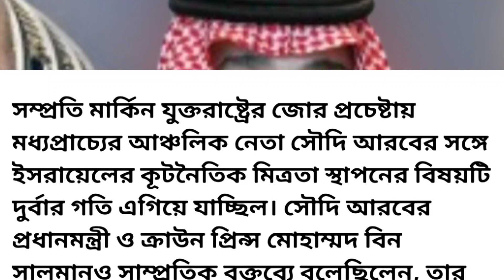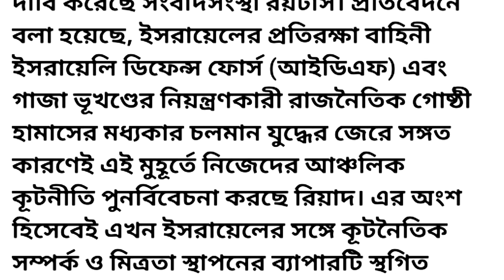সৌদি আরব ইসরাইল ফিলিস্তিনের আজকের খবর | আজকের খবর ইসরাইল ফিলিস্তিন সৌদি আরব সম্পর্কের খবর- NOTUN BD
👉আজকের ইসরাইলের খবর
👉আজকের ফিলিস্তিনের খবর
👉আজকের নতুন খবর
👉গাজার সর্বশেষ পরিস্থিতি
👉সৌদি আরব ইসরাইল সম্পর্ক
👉ইসরাইলের সর্বশেষ পরিস্থিতি
🖕গাজায় ইসরাইলের স্থল অভিযান
👉ফিলিস্তিনের মানুষের জীবন
👉আজকের সকালের খবর
👉১৪ তারিখের খবর
👉ইসরাইলের নাগরিকদের জীবন
👉ইসরাইল ফিলিস্তিনের সর্বশেষ খবর
👉ইসরাইল ফিলিস্তিনের নতুন খবর
👉সৌদি আরবের মিত্রতা
👉ajker khobor Israel philistin er news